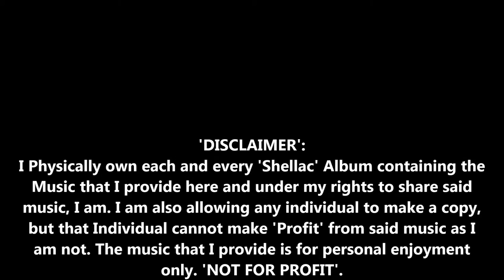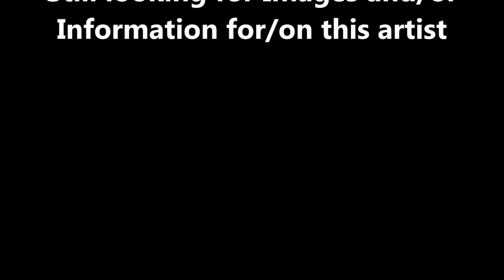Songs Of Our Times-1919-Ted Straeter and His Orchestra-Fox Trot Medley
How Ya Gonna Keep 'Em Down On The Farm and Tell Me and Chong